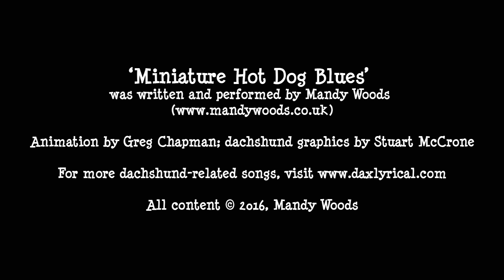Miniature Hot Dog Blues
The (true) tale of a lonesome miniature silver dapple dachshund...